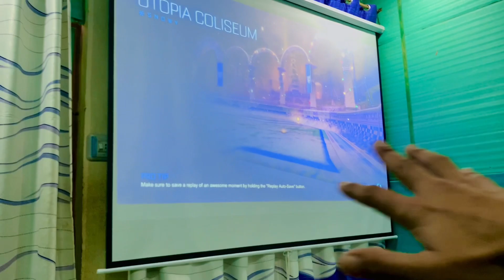Bemaar hoo duaon mai yaad raky🥰